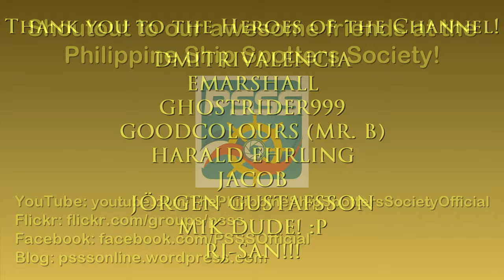West Island Driving | GTA: Vice City - Definitive Edition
Hello and welcome to The Game Tourist, featuring GTA: Vice City - Definitive Edition! :)

Grand Theft Auto: Vice City Theme

Main computer used:
Model: GX502LXS-HF053TS
Processor: Intel Core i7-10875H
Graphics card: GeForce RTX 2080 Super Max-Q 8GB
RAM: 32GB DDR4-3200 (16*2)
Storage 1: 1TB Western Digital WDC PC SN730 M.2 NVMe PCIe 3.0 SSD
Storage 2: 250GB Samsung 970 EVO Plus M.2 NVMe PCIe 3.0 SSD

Other hardware:
Recorder: Elgato Game Capture 4K60 S+
Headset: ROG Delta
Mouse 1: ROG Gladius II (wired)
Mouse 2: Logitech M170 (wireless)
Extra keyboard: Logitech MK320 (I need num keypad lol)
Controller 1: Logitech Extreme 3D Pro joystick
Controller 2: Microsoft XBox 360 Controller

Software:
OS: Windows 10 Home
Editing: Vegas Movie Studio (legitimate purchase)
Internet: FTTH 300Mbps

About the city:

The City of Vice, commonly known as Vice City or simply Vice, is a fictional city located in Florida, United States. The city is the setting for Grand Theft Auto: Vice City and Grand Theft Auto: Vice City Stories.

Vice City is based on Miami, which was a major cocaine trans-shipment point for South America during the 1980s.

The city consists of two major islands and six smaller islands; both major islands are separated by a large body of water similar to that of Biscayne Bay, which separates Miami Beach from mainland Miami. Each major island is divided into several districts. The population of Vice City is given at around 1.8 million in 1986

Unlike Liberty City and the state of San Andreas, Vice City has no known railway or rapid transit systems, and all islands are connected by road and bridges.

Grand Theft Auto: Vice City is a 2002 action-adventure game developed by Rockstar North and published by Rockstar Games. It is the fourth main entry in the Grand Theft Auto series, following 2001's Grand Theft Auto III, and the sixth instalment overall.

Set in 1986 within the fictional Vice City (based on Miami), the single-player story follows mobster Tommy Vercetti's rise to power after being released from prison and becoming caught up in an ambushed drug deal. While seeking out those responsible, he slowly builds an empire by seizing power from other criminal organisations in the city.